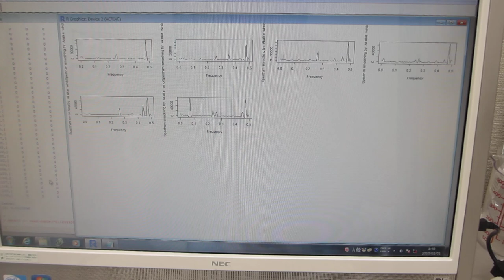超音波の伝搬状態を測定・解析・評価する技術